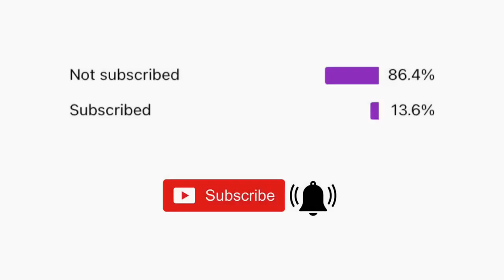මෙහෙමත් එනවද බං ඉතිං